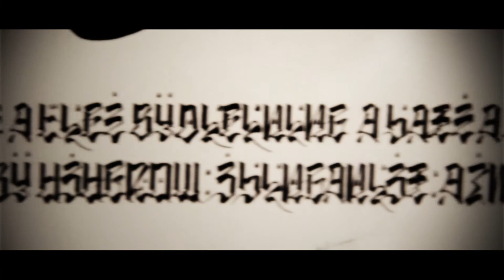Herbert Baglione - Obituary Mex. 2013